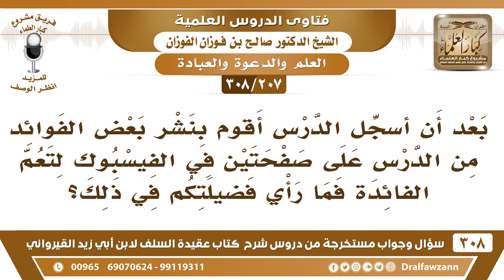[207 -308] بعد أن أسجل الدرس أقوم بنشر بعض الفوائد على صفحة الفيسبوك فما رأي فضيلتكم في ذلك؟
-[207 -308] السؤال: بعد أن أسجل الدرس أقوم بنشر بعض الفوائد من الدرس على صفحتين في الفيسبوك لتعم الفائدة فما رأي فضيلتكم في ذلك؟
الجواب: والله ما أعرف البوك هذا ما أعرف ما أدري.
للاشتراك في قناة الشيخ صالح الفوزان

للاستفسار والإقتراحات والدعم
رئيس الفريق
لمشروع كبار العلماء